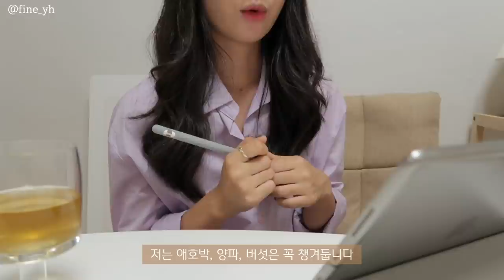SUB) 2만기념! 나의 첫 Q&A🙆🏻‍♀️ (나이/운동/연애/몸무게/다이어트/치팅/전공 등)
💡타임라인💡
00:23 본명
00:27 나이
00:31 혈액형/MBTI
00:38 좋아하는 말
00:46 유튜브시작계기/주변에 알린방법
01:29 채널명
02:07 꿈
02:26 요즘 집에서 주로 하는것
02:47 좋아하는 화장품
03:05 하루의 루틴
03:38 키/몸무게
03:51 취미
04:26 얼굴공개
04:54 옷
05:17 식단 아이디어
06:20 다이어트하면서 가장 힘든점
06:31 한달식비
06:59 구독자들과의 만남
07:06 추천식단 TOP3
07:32 전공
07:39 나무 수저 정보
08:01 일반식과 식단 비율
08:16 다이어트 간식 추천
08:45 운동
09:23 꼭 지키는 다이어트 습관
09:53 좋아하는 음식 TOP3
10:03 죽기전에 꼭 먹고싶은 음식
10:11 폭식 후 관리방법
10:42 치팅방식
11:45 식재료 구매
12:00 꼭 채워두는 식재료
12:20 보조제/영양제
12:35 변비예방 꿀팁
13:04 외식(약속)
13:47 좋아하는 식기
14:05 밥짓는법
15:08 다이어트에 대한 생각/목표/계획
16:17 폭식증 극복 방법
17:08 남자친구 관련
17:30 좋아하는 유튜버 TOP3
18:38 하루 칼로리 계산
19:13 생리전후 식욕대처방법
19:49 끝인사

이번 영상은 2만 기념으로 약속했던 큐엔에이 영상이에요!
많은 분들이 질문 남겨주셔서 열심히 답변했어요:)
영상보시고, 더 궁금한게 있으시면
인스타그램 디엠보내주시면!
늦어도 전부 답해드릴게요♥
그럼 이번 영상도 편안하게 봐주시고,

📌Camera
  iphone 11
  canon g7xmark2

📌Music
➤Track - Michael Pugz  - Your Love Feat.CINDAa